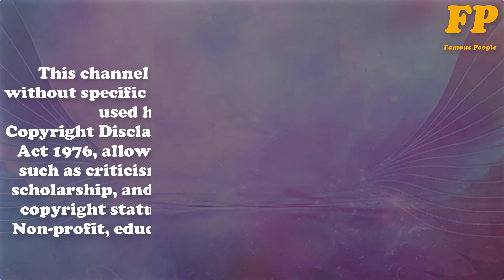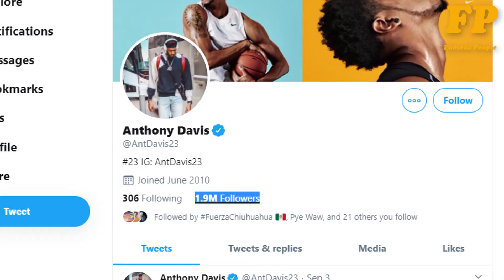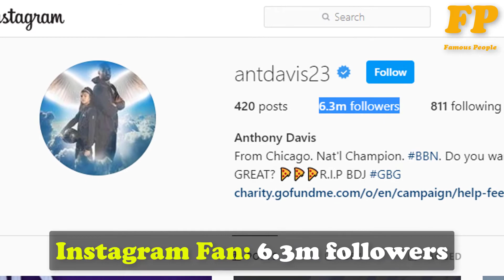Anthony Davis Lifestyle | House,Car, Girlfriedn | Famous People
Anthony Marshon Davis Jr. is an American professional basketball player for the Los Angeles Lakers of the National Basketball Association (NBA). He plays the power forward and center positions. Davis was the first overall pick in the 2012 NBA draft, born 11March  1993
In this video, we have included Anthony Davis lifestyle, biography, family, annual income, net worth, wife, car collection, and favorite things also. So Enjoy